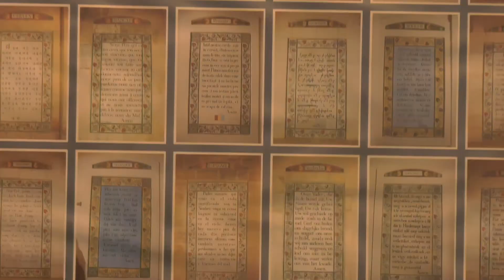Árvore da Vida